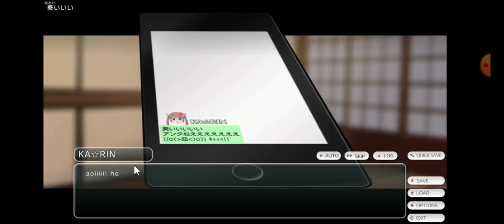Tokyo School Life (41) - La Casita del Horror